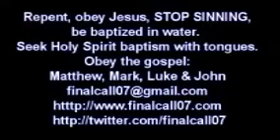Иди в ногу с Иисусом Христом.